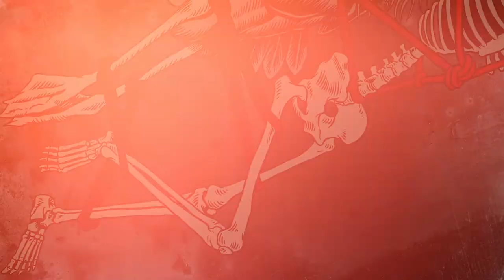Time-lapse PROCESS Drawing "Night Flight" Design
I want to start showing the process behind the pieces starting with this brand new design. Shown here is the process of digitally inking over my hand drawn design.

"Night Flight" popped into my head while laying in bed. I had to quickly jump up and scribble down that image on the first available scrap of paper (an orange sticky note). The concept of a black heron taking away a skeleton is a play on a white crane delivering a baby. Maybe this is how you leave the world after a life well lived.